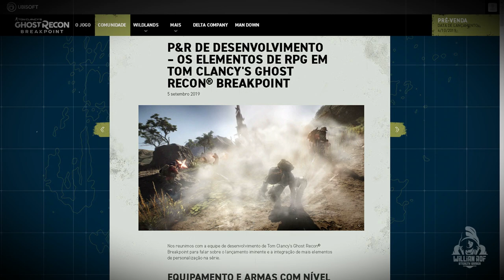Ghost Recon Breakpoint não será um novo The Division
Hoje vamos falar sobre porque que o Ghost recon Breakpoint não será um novo the division. Resumo da entrevista com os desenvolvedores do game.

PSN: willianrof